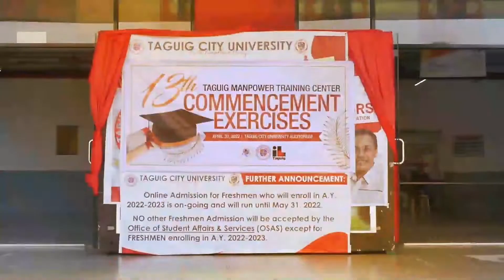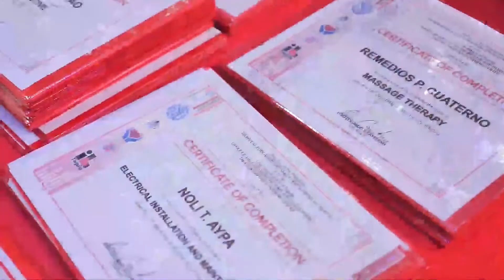CITY HOLDS TAGUIG MANPOWER TRAINING CENTER’S 13TH COMMENCEMENT EXERCISES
WATCH: CITY HOLDS TAGUIG MANPOWER TRAINING CENTER’S 13TH COMMENCEMENT EXERCISES
More than 600 graduates from Taguig Manpower Training Center's 13th Commencement Exercises are now skilled and confidently ready for employment.